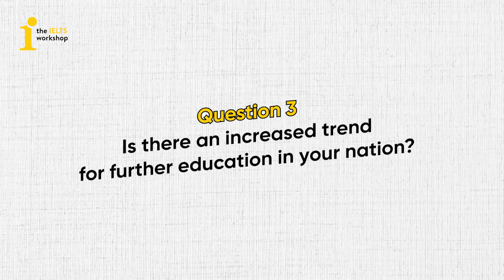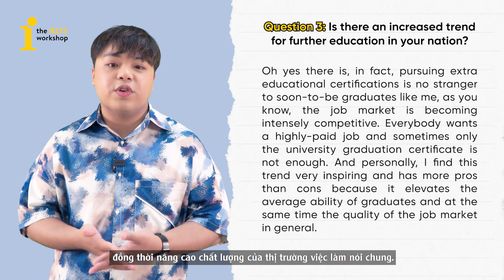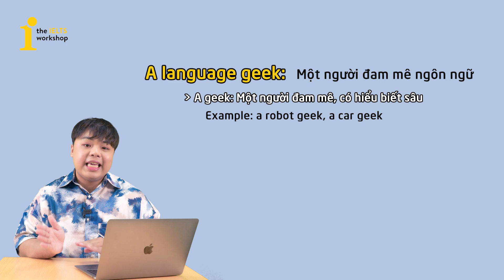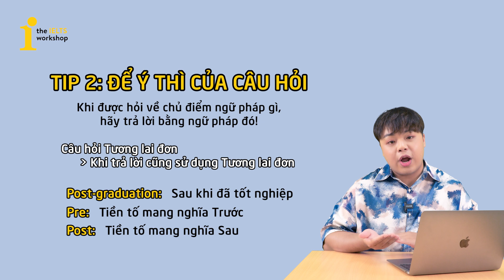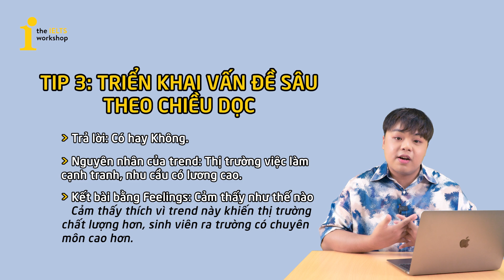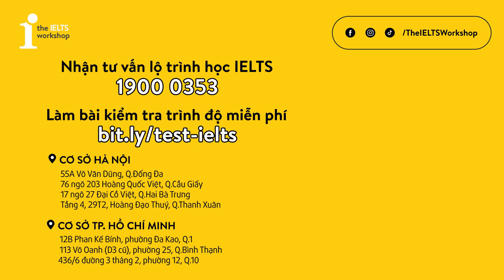Speaking Sample Part 1: University | SPEAKING SAMPLE by The IELTS Workshop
👉Test trình độ tiếng Anh và nhận tư vấn MIỄN PHÍ tại
Chúc mừng các sĩ tử thân yêu đã vượt qua kỳ thi đầy cam go!! Các bạn đều đã cố gắng hết sức và cùng đón chờ những điểm số thật khủng nha! Còn bây giờ hãy cùng thầy Duy Anh khám phá Cánh cửa Đại học qua bài Speaking Part 1 chủ đề University nào!
💯LỊCH KHAI GIẢNG CÁC KHÓA IELTS TOÀN QUỐC:
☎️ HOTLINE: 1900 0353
📍203/76 Hoàng Quốc Việt, Cầu Giấy, HN
📍27/17 Đại Cồ Việt, Hai Bà Trưng, HN
📍Tầng 4, Tòa 29T2 Hoàng Đạo Thúy, Thanh Xuân, HN
📍113 Võ Oanh ( D3 cũ), P25, Bình Thạnh, TP. HCM
📍12B Phan Kế Bính, Đa-Kao, Q1, TP. HCM
📍436/6 đường 3 Tháng 2, P12, Q10, TP. HCM

© Bản quyền thuộc về The IELTS Workshop
© Copyright by The IELTS Workshop ☞ Do not Reup